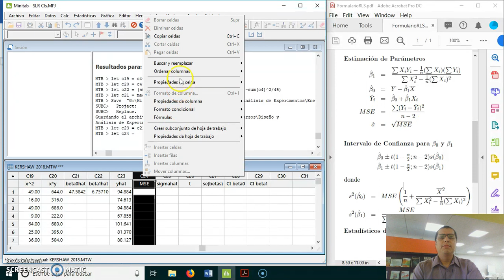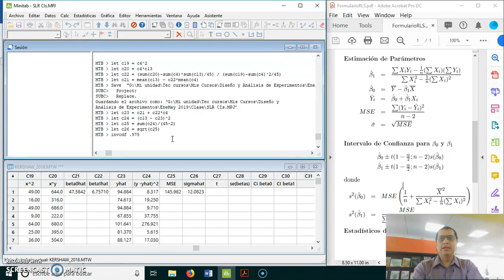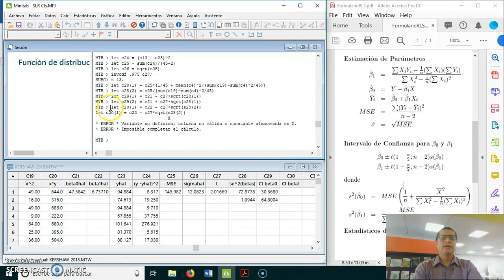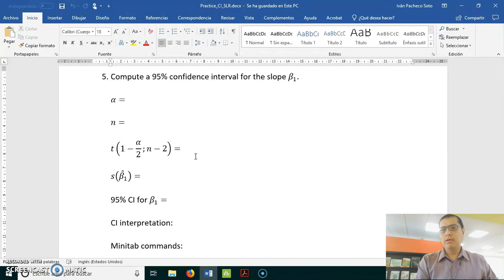SLR CIs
Confidence intervals for intercept and slope of a simple linear regression model. We use the command line in Minitab.